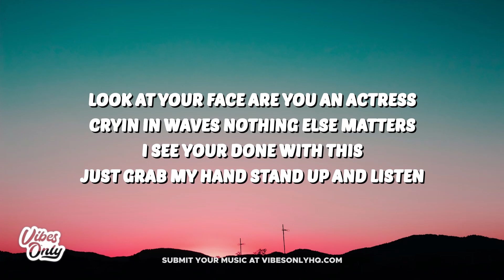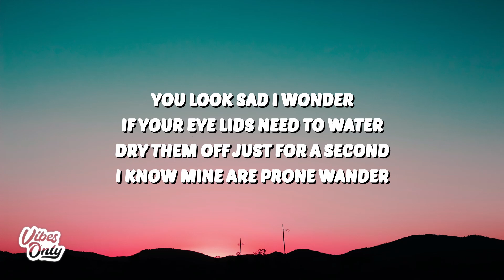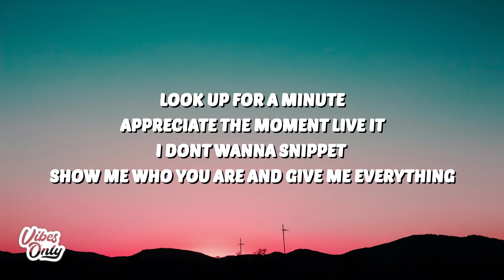judah - DON’T CRY (Lyrics)